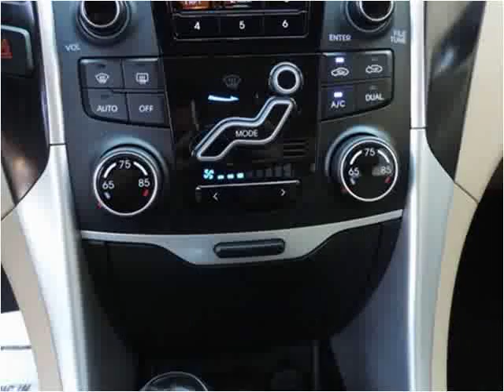2012 Hyundai Sonata Used Cars Kissimmee FL